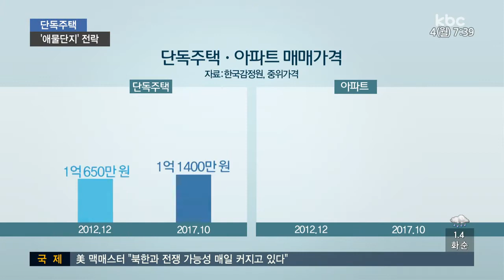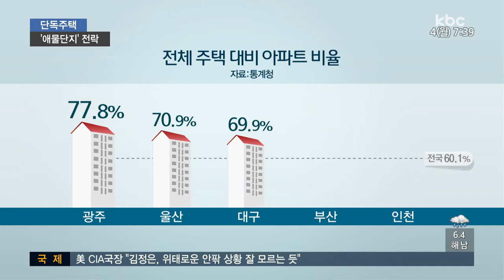광주 아파트 편중 심화..단독주택 애물단지 전락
광주는 주택 5곳 중 4곳이 아파트일 정도로 아파트 선호도가 높습니다.

반면 단독주택은 거래도 가격도 제자리 걸음인 가운데 세금만 늘면서, 애물단지가 되고 있습니다. 이준호 기잡니다.